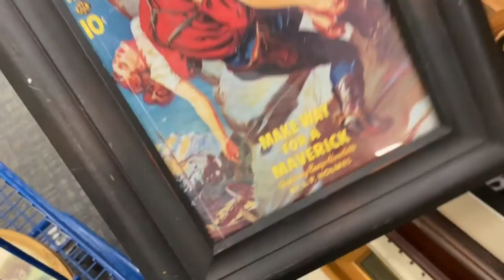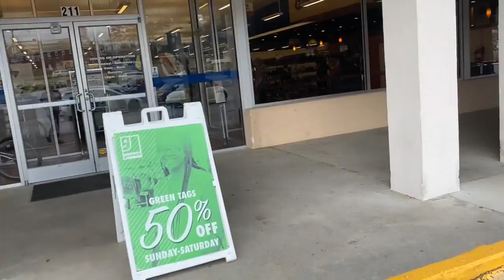THRIFT WITH ME IN AUGUSTA, GEORGIA | MEGA THRIFT HAUL TO RESELL ON POSHMARK & DEPOP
VINTAGE LOVERS UNITE FACEBOOK GROUP